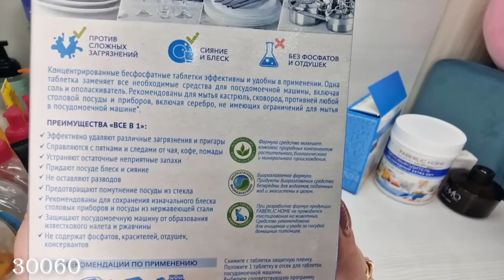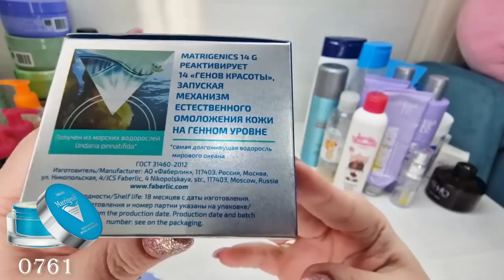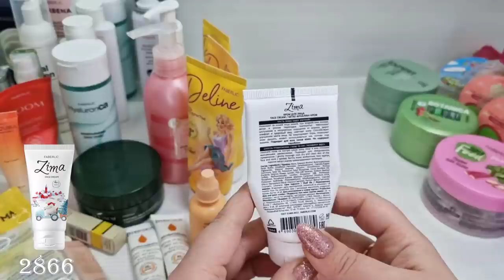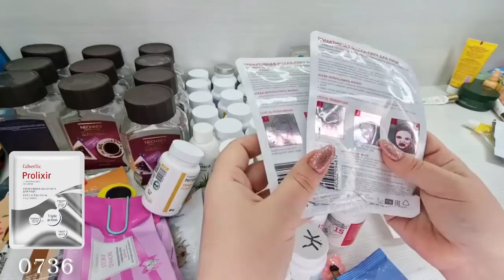Мои пустые баночки - куплю еще, больше не куплю. Товары для дома, уход за лицом, за телом, парфюм.